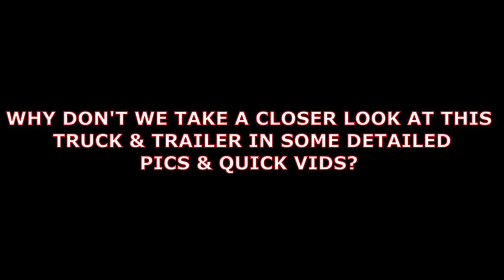ATS PETERBILT 379 TANDEM & TRANSCRAFT EAGLE HALF FAST GAMING PATREON MODS MERICAN TRUCK SIMULATOR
SIGN UP ON MY PATREON PAGE TO BE ENTERED TO WIN!

FEEL LIKE BUYING ME A CUP OF COFFEE OR AN ICE COLD BEVERAGE?